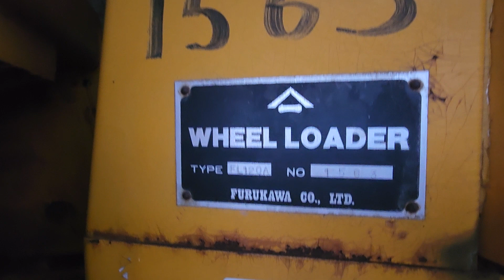ALO. em có mặt rywew báo giá xe xúc lật KUFUKAGOA,giá 320 triệu, 0394326198